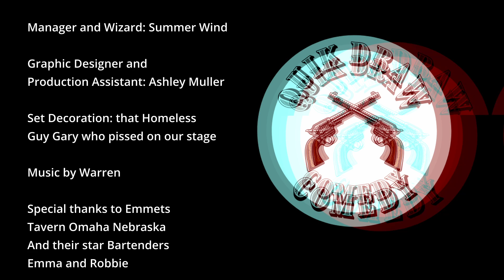26 - Quik Draw Comedy - Mid Summer's Trash Ham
Get ready for a truly unique episode of Quik Draw Comedy with "Mid Summer's Trash Ham"! Hosted by the always hilarious Addy Herman and the quick-witted Clem Jameson, this episode features our regular special guest, Summer Wind, also known as the Redwood Wizard.

In this episode, Summer Wind shares his unforgettable and side-splitting tales of dumpster diving, with the highlight being his triumphant salvage of not one, but two whole hams. From bizarre adventures to gut-busting humor, this episode offers a one-of-a-kind comedic experience that you won't want to miss.

🎧 Join us for a night of outrageous stories and huge laughs. Let's make this episode a viral sensation!